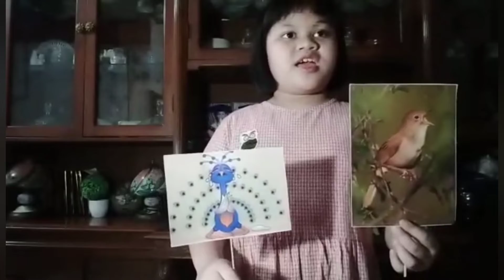Elica Ledy_STORY TELLING_BBC ACTION 2022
“Yuk dukung kontestan favorit kamu untuk menjadi juara dalam event akbar tahunan BBC ACTION 2022 : Unlock Your Potential”.